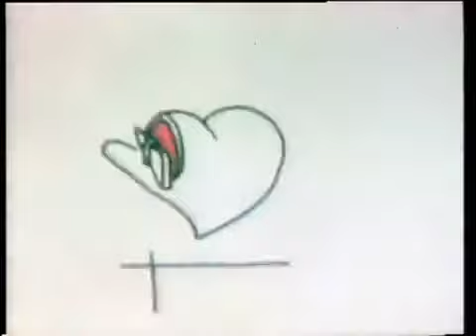Aguilar e Banda Performática - Corações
Lendária apresentação do Aguilar e Banda Performática na Fábrica do Som em 1983 tocando a música "Corações"